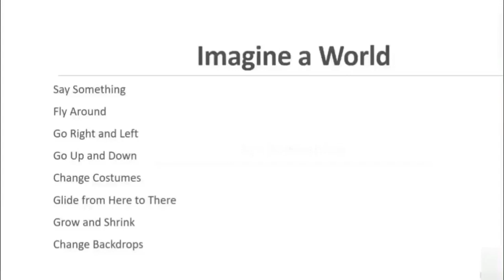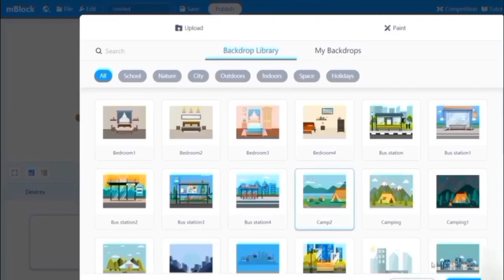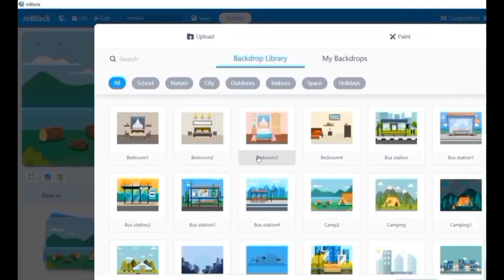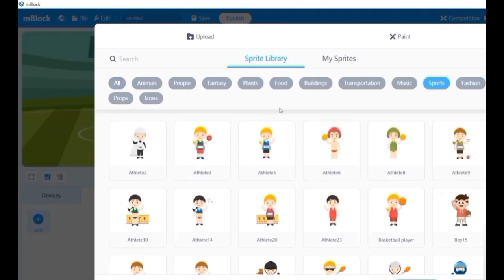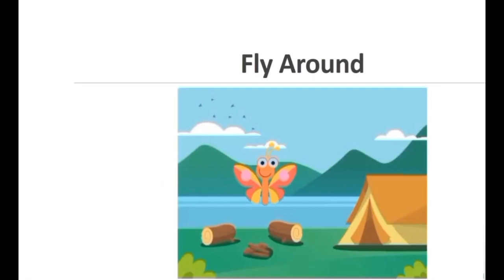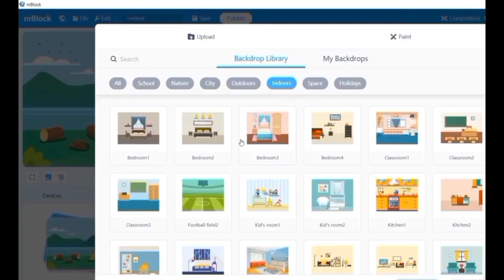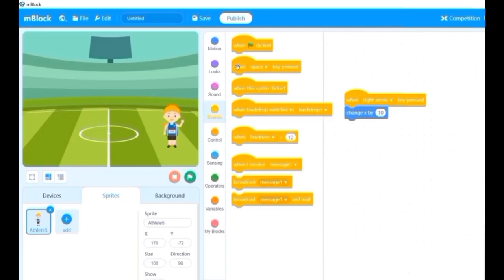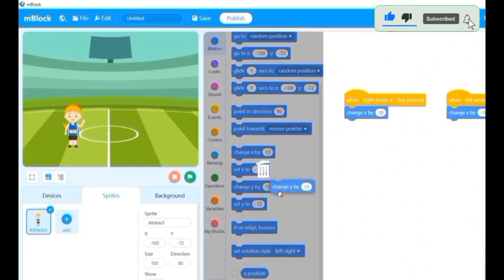How to use scratch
easy way to learn about scratch